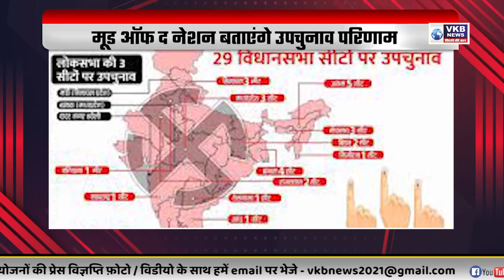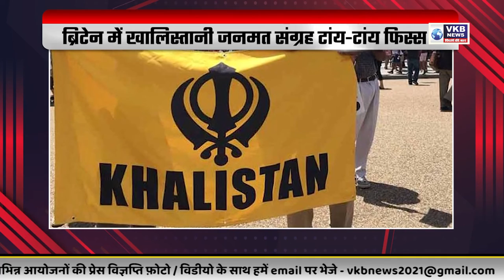अजित दादा की 1000 करोड़ की संपत्ति जब्त